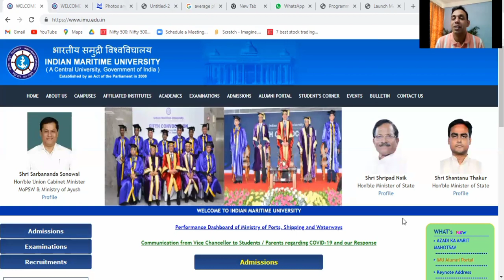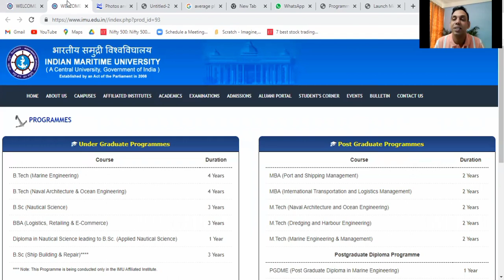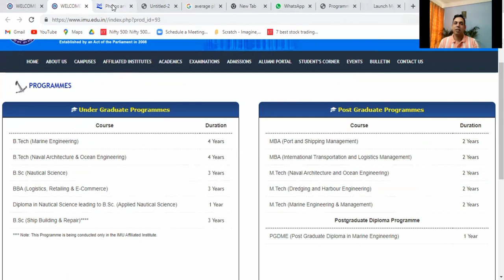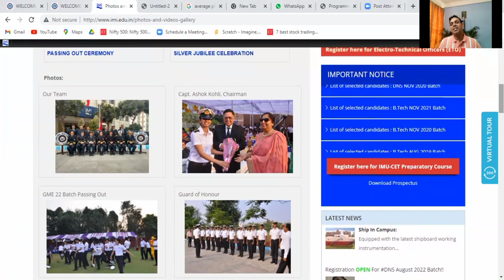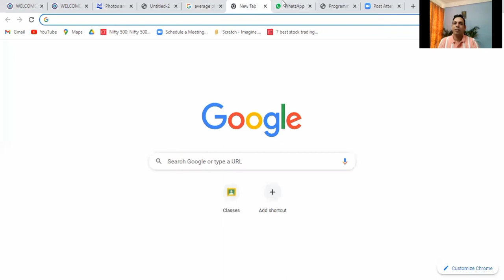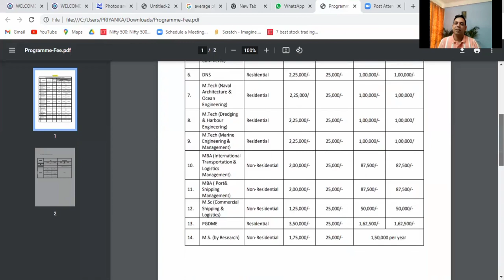Indian Maritime University| BBA in logistics management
Which is the No 1 BBA colleges in India?
Which is the best BBA course in India?
Which college is best for BBA placement?
Which country is best for BBA for Indian students?
Which BBA has highest salary?
How many Indian maritime universities are in India?
How can I join Indian Maritime University?
Is IMU a government college?
Can 12th appearing apply for IMU CET?
Is Indian Maritime University good?